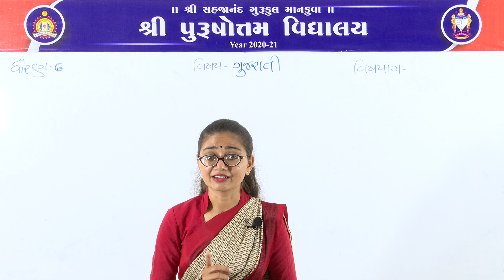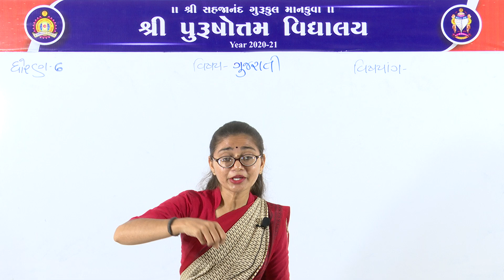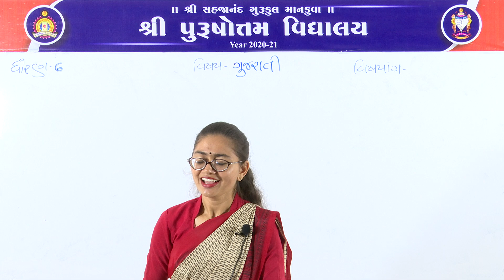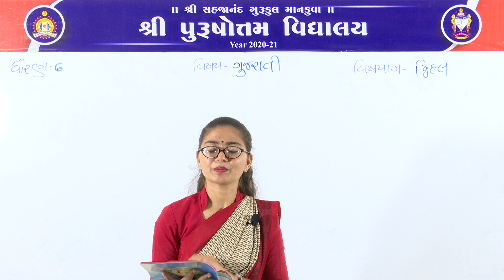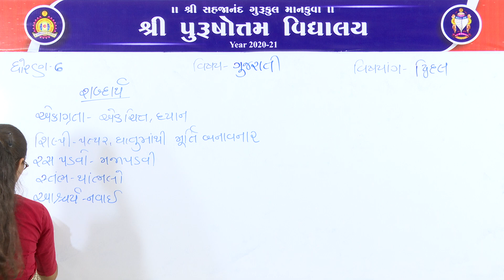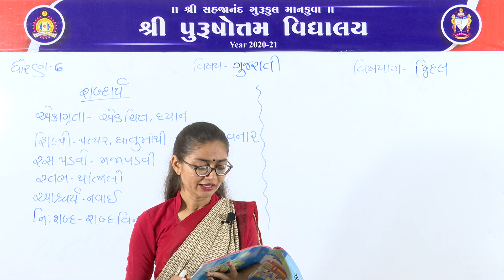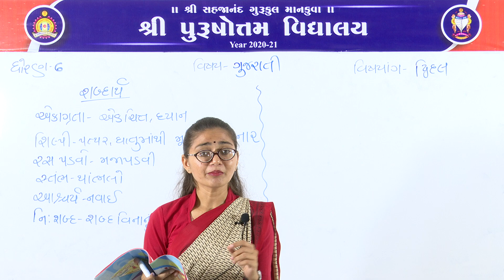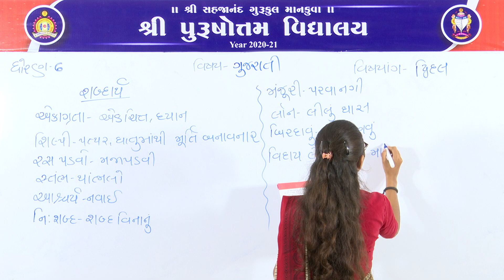(ગુજરાતી માધ્યમ) ધોરણ: ૬ || વિષય: ગુજરાતી || વિષયાંગ: દ્વિદલ